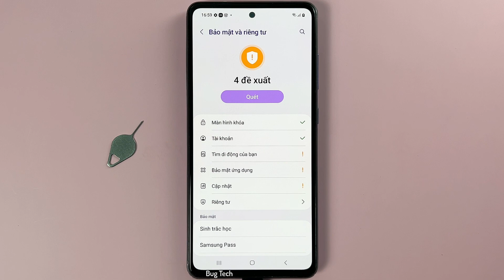Thông tin mở khoá bằng dữ liệu sinh trắc trên Samsung A52 Android 13